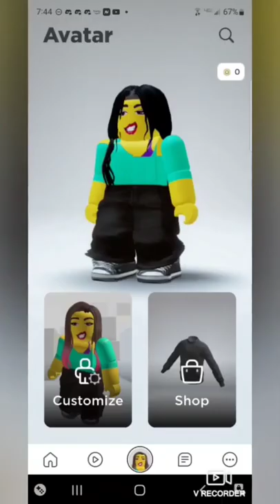Roblox Event: Sunsilk City Getting the Third Hair